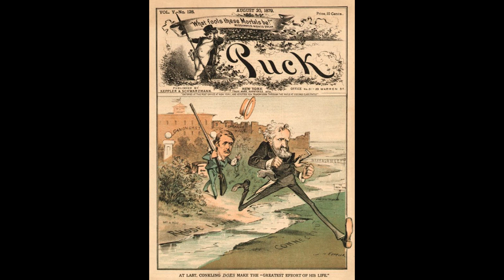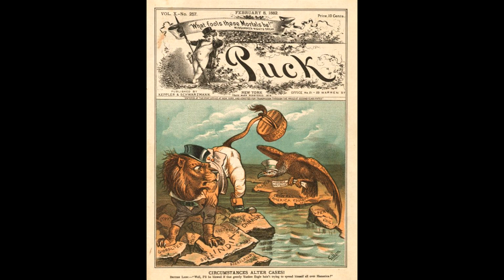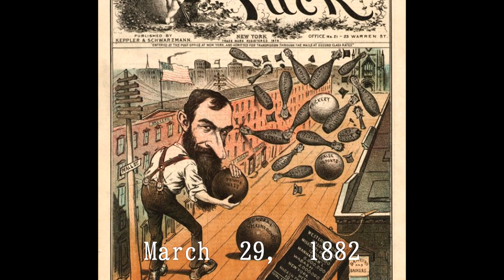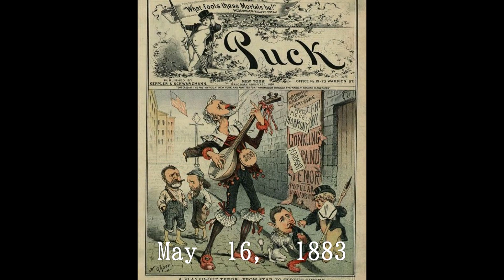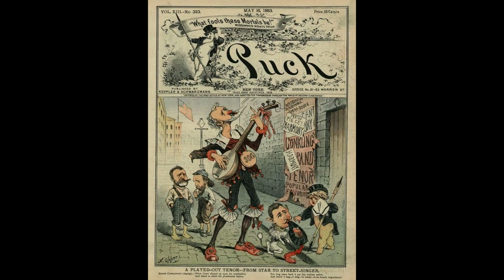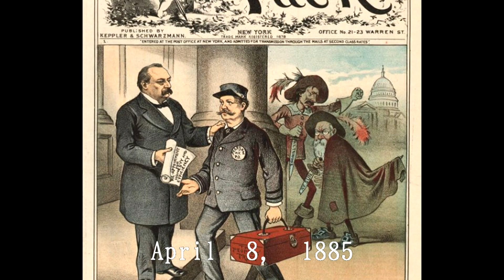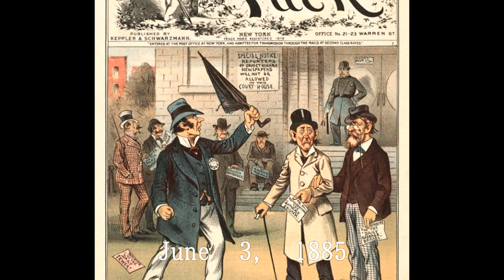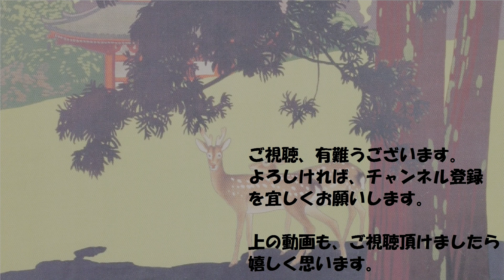19世紀後半のアメリカの風刺画の世界 1/2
スライド動画。
今日は、19世紀後半のアメリカの雑誌「Puck」に掲載された表紙の風刺画の世界を見てみましょう。